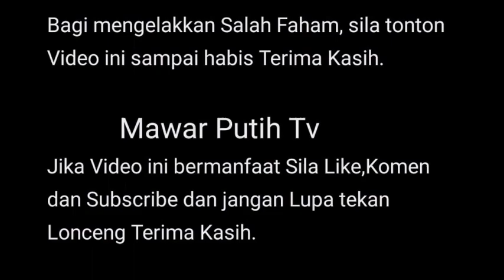MENGEJUTKAN 💥 KINI IRA KAZAR MENUNT*T HAKNYA SEBAGA1 M3NANTU YUSUF HASLAM ⁉️😱